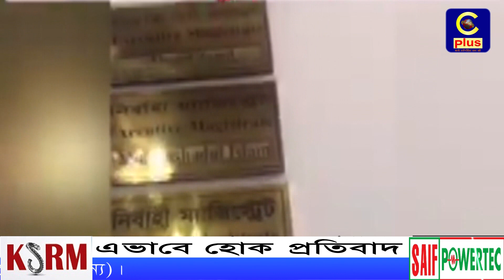ঢাকা বিমানবন্দরে বাংলাদেশ বিমানের যাত্রীর মালামাল চুরি। এক যাত্রীর তীব্র ক্ষােভ দেখুন। | Cplus